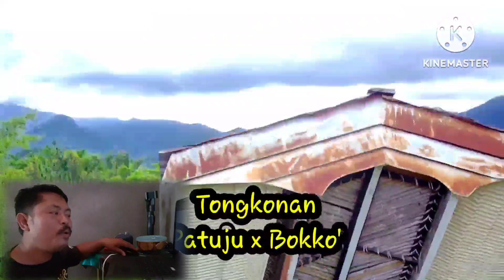Makna Tongkonan Dan asal Nenek Moyang Toraja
Rumah Adat Tongkonan sebagai Rumah Adat yang berasal dari Toraja, Sulawesi Selatan dengan filosofi Aluk Todolo. Rumah Tongkonan juga menjadi simbol martabat keluarga dari masyarakat Toraja sehingga pembangunannya tidak sembarangan.

Tonton sampai selesai jangan di skip agar tidak gagal paham!!